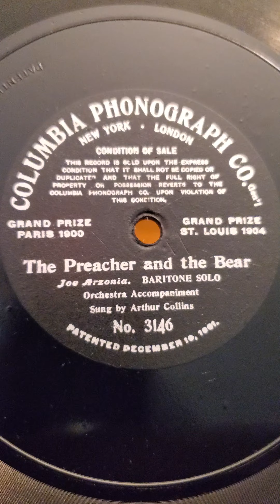The Preacher And The Bear - Arthur Collins Columbia Phonograph Records #3146 1905